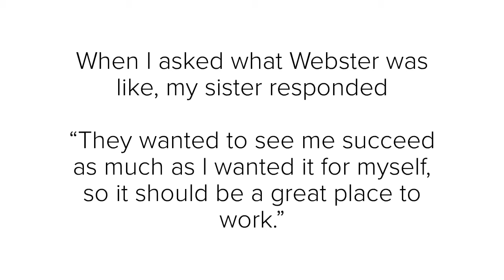Untrese's Educational Journey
Untrese, a Webster employee, completed her bachelors in Management and shares her experience!